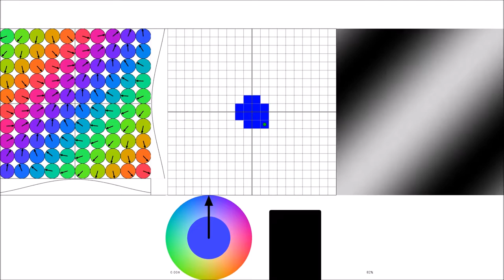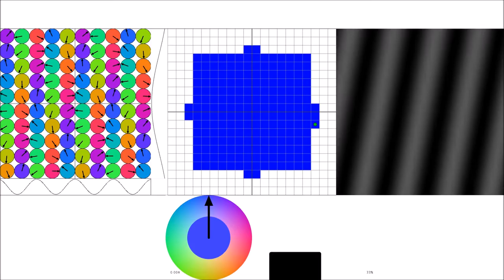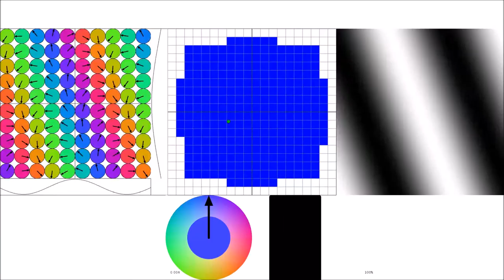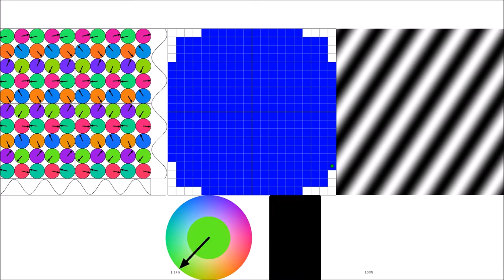2D Fourier Transform - Fundamentals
Animation showing the fundamental concepts behind 2D Fourier transform in MRI